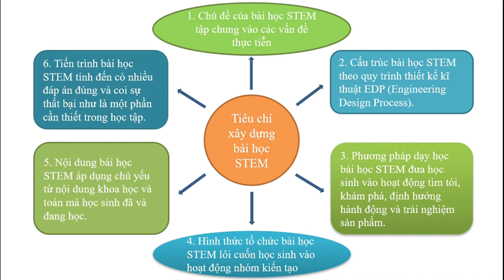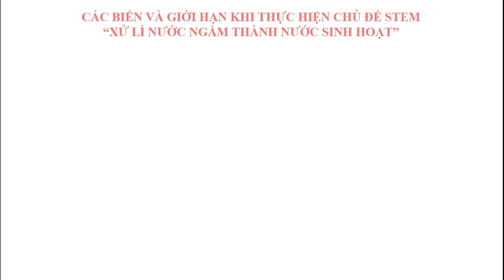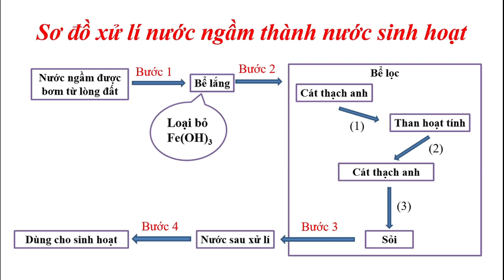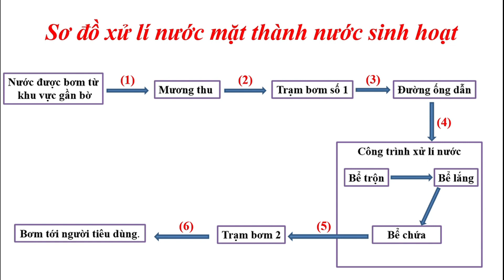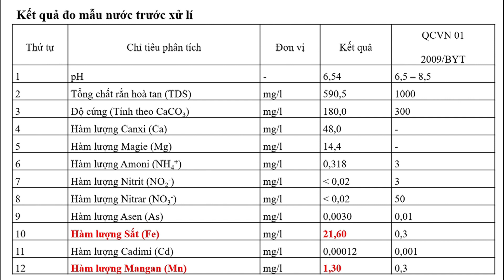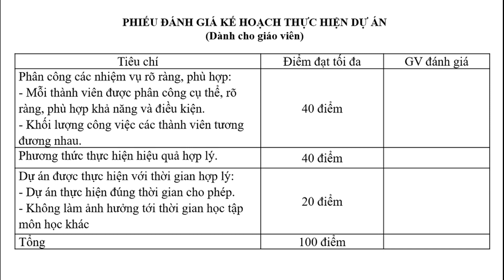VU018 - Vũ Thị Ngọc Oanh - THPT Thanh Miện